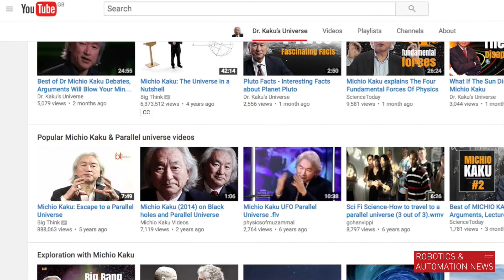Robotics industry will be bigger than auto industry, says Michio Kaku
[:-:] The robotics industry will be bigger than the auto industry, according to famous scientist Michio Kaku, who adds that cars themselves will become robots.